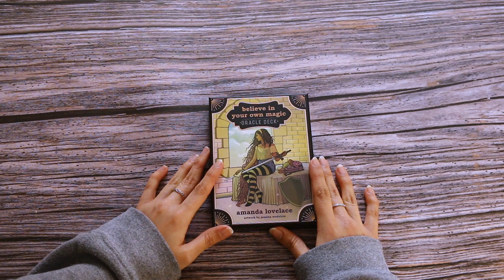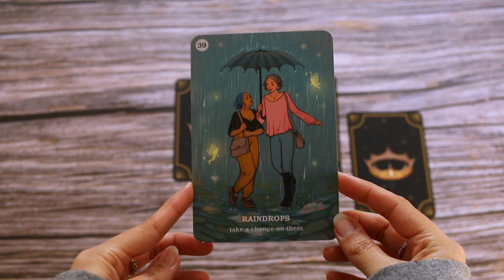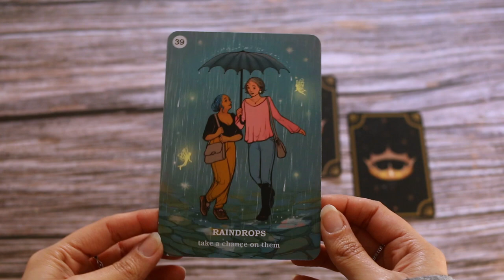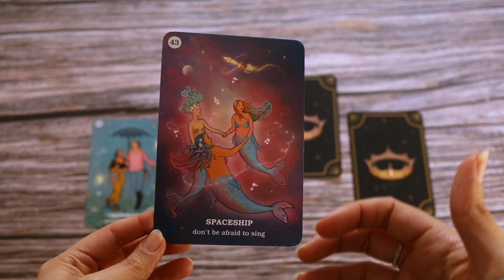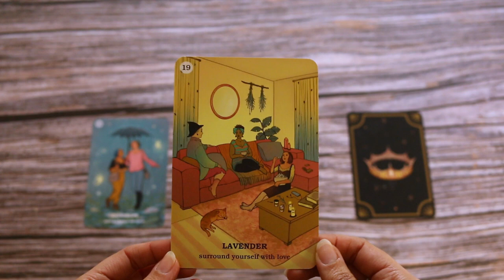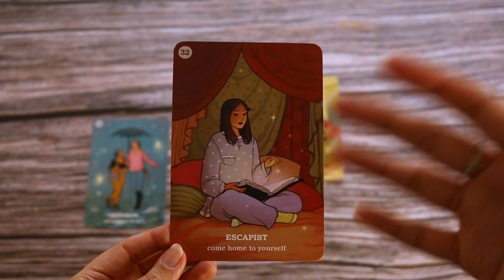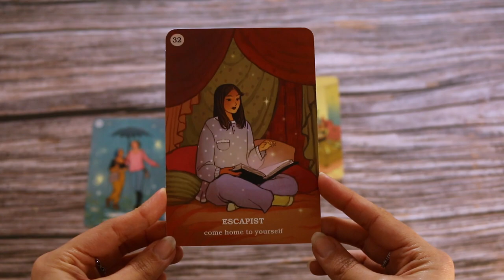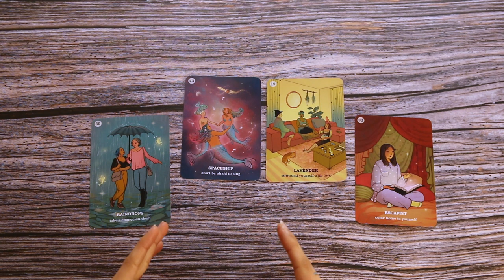March 2023 Oracle! Pick a card! ✨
Welcome March! The month that opens the door for spring and the sunny days, hopefully the oracle has a good message for you this month 🦊✨

Have fun! 🧡

The oracle deck used on this video is
👑 Believe in your own magic By Amanda Lovelace

✨Timestamps!✨
00:00 - Intro
01:34 - Pick a Card
02:15 - 1st Card
04:10 - 2nd Card
05:51 - 3rd Card
07:39 - 4th Card
08:55 - Final Notes